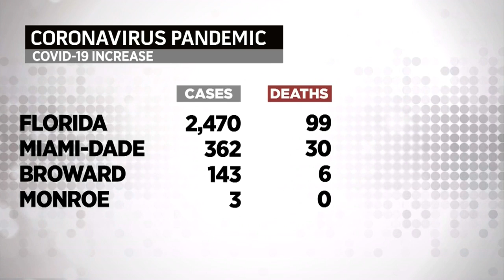Latest Coronavirus Numbers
The Florida Department of Health has released the latest coronavirus numbers for our state and our region